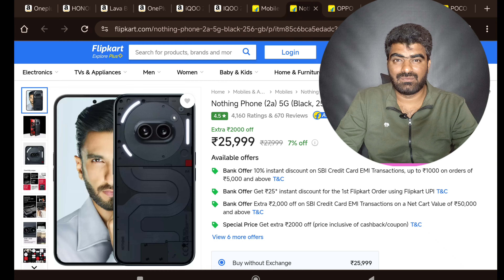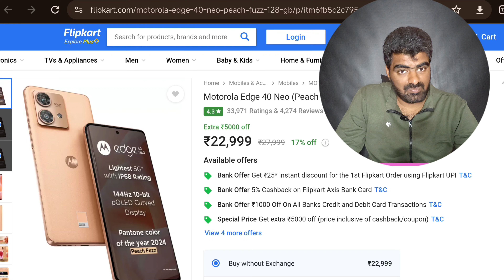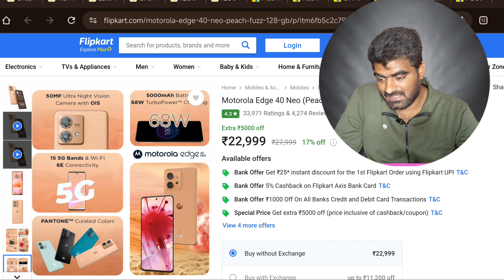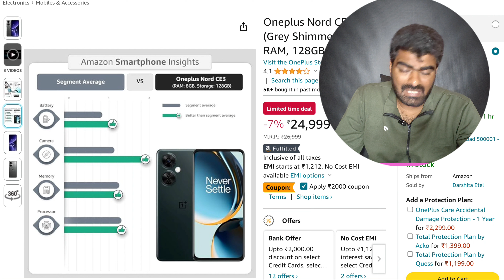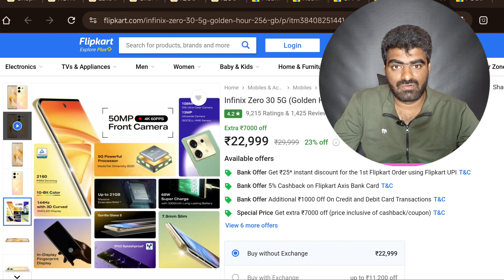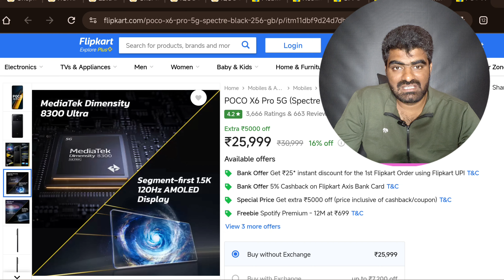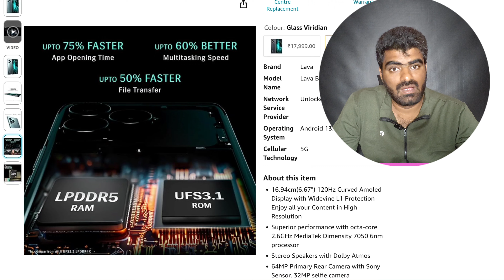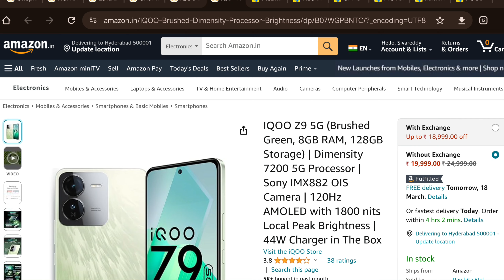25 వేలు లోపు నేను కొనే కొన్ని మొబైల్స్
25 వేలు లోపు నేను కొనే కొన్ని మొబైల్స్ ||